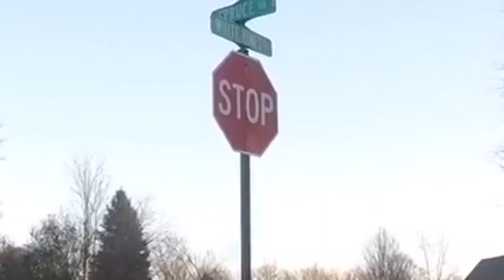Perpetual Motion Film